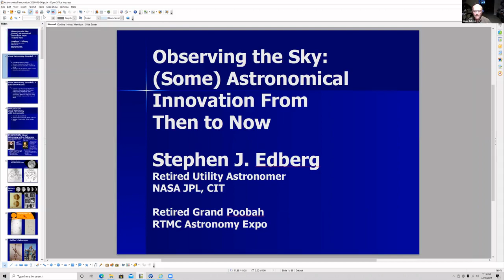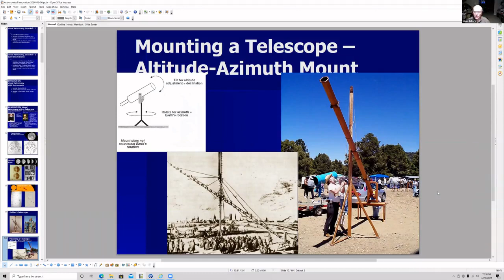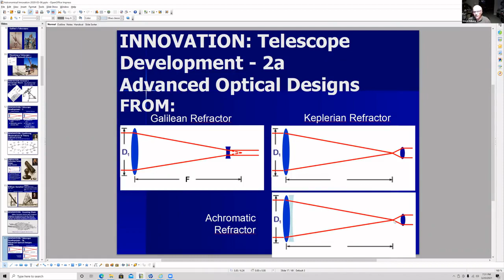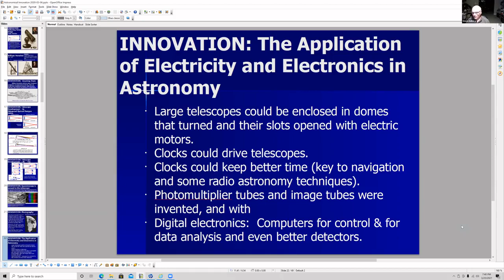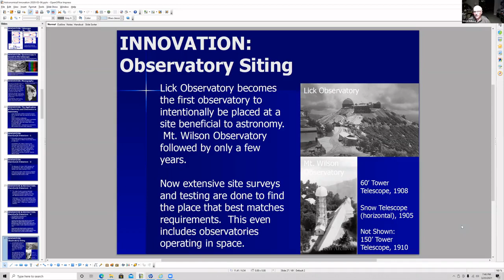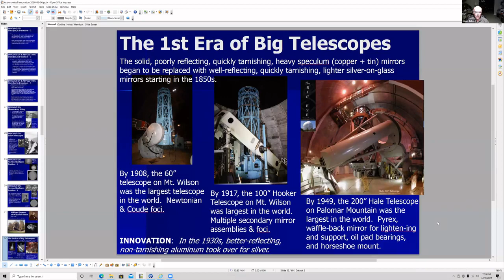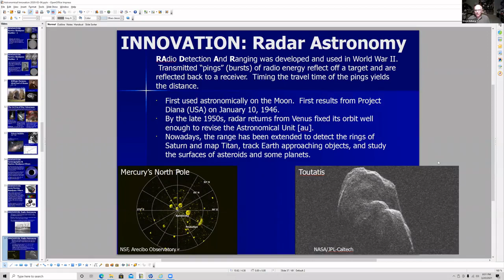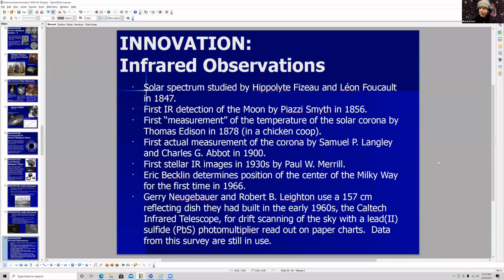Part 1, EAS Meeting March 2021, Steve Edberg, Observing the Sky: Astronomical Innovation Then to Now